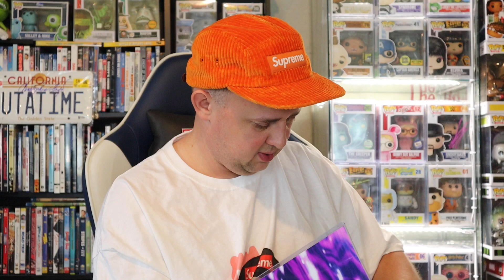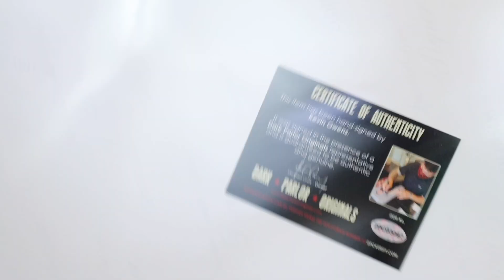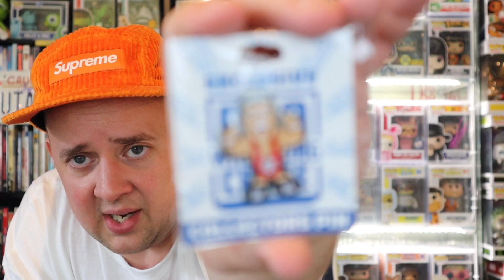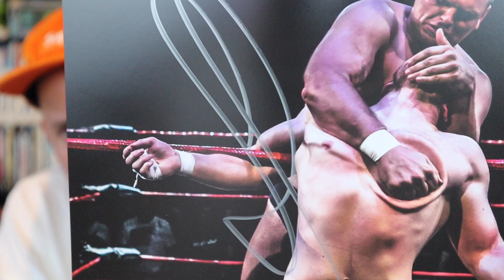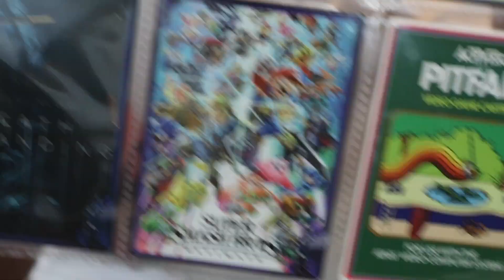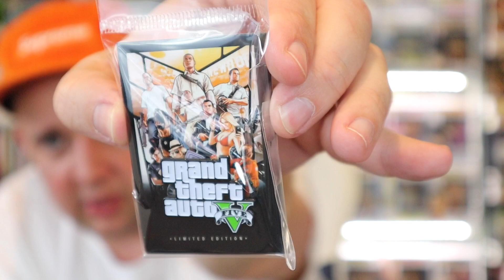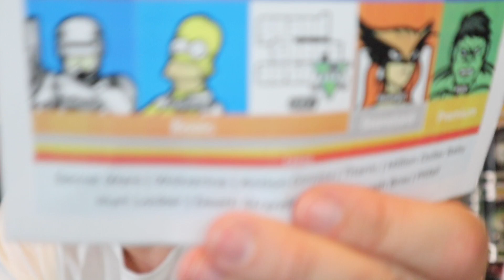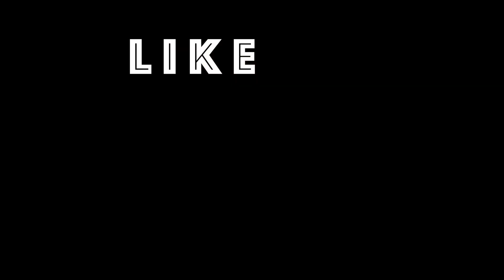ZANINI BOX SEPT/ PRO WRESTLING CRATE/ DARK PARLOR... SUBSCRIPTION BOX SHOWCASE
We Open The New Pro Wrestling Crate and a Monthly Package From Dark Parlor Originals Then We Open The September ZANINI Box Monthly Pin and Cards!!

VIDEO CHAPTERS
0:00 BEGINING
1:00 WEEKLY GIVEAWAY
1:17 DARK PARLOR UNBOXING
3:19 PRO WRESTLING CRATE UNBOXING
9:26 ZANINI BOX UNBOXING
14:26 ZANINI BOX GIVEAWAY
15:27 GIVEAWAYS

**The Luau Etsy Shop is Live Right Know With Hats and The Luau Pin Available.

Get some Pins or the Monthly Box at ZANINI Box

TO SEND ME ANYTHING TO UNBOX ON FILM AT:
The Luau

*** Save 20% with code Luau20***

(Great support tiers from $1 up)

Member of the Funko Collectors Society check the group out

Check out what I'm selling on Mercari! & Whatnot

Checkout my profile on Whatnot to see what I am selling, want or have in my collection.

Check out Pops I have for sale also on PPG